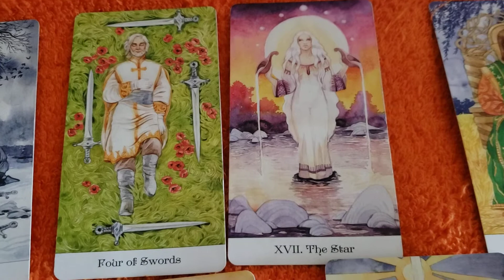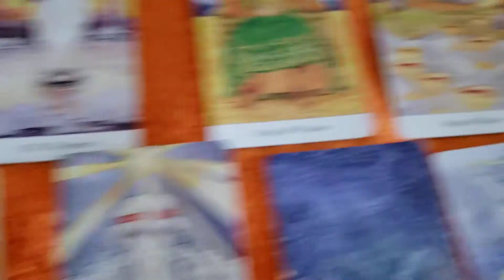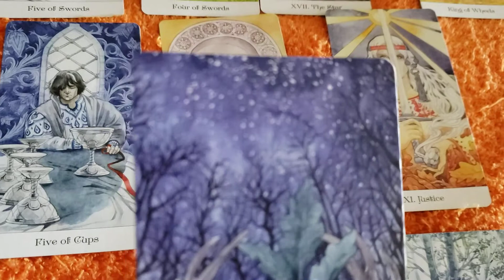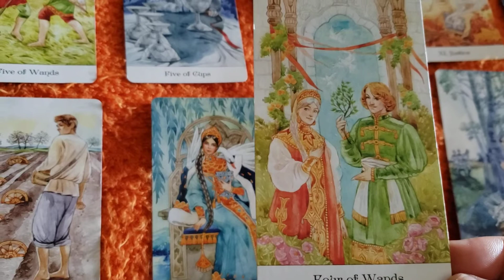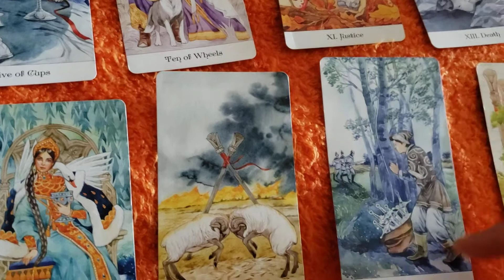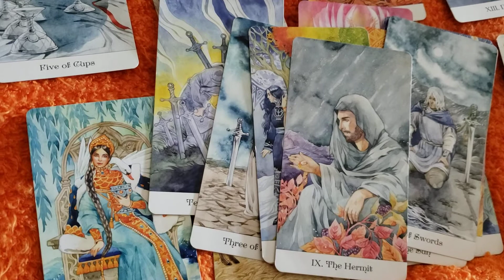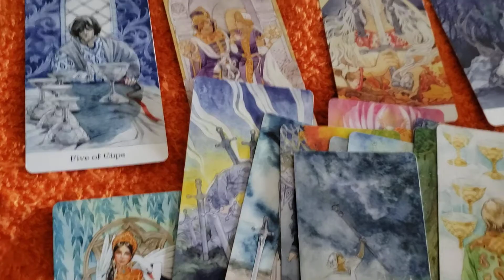Scorpio This too shall pass" Drama coming "6.26.21